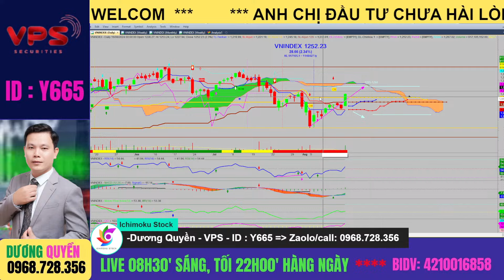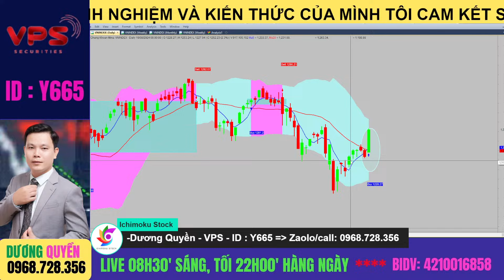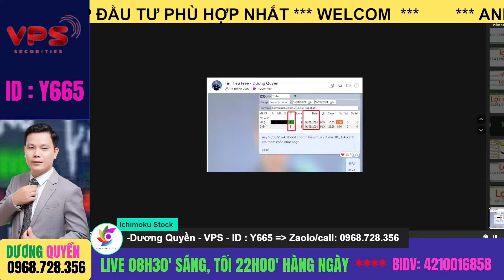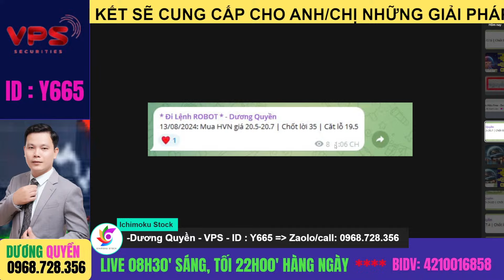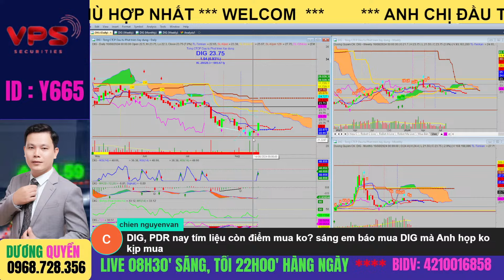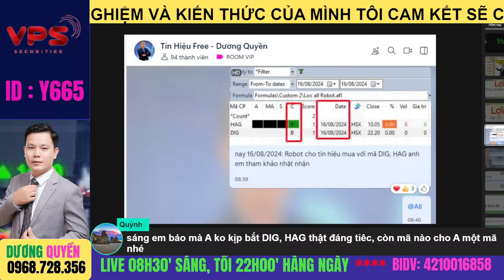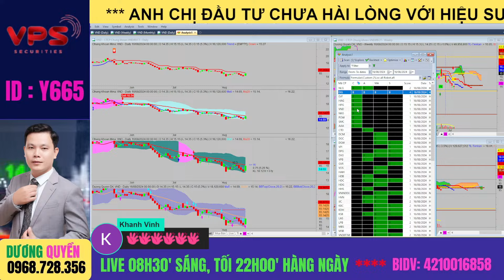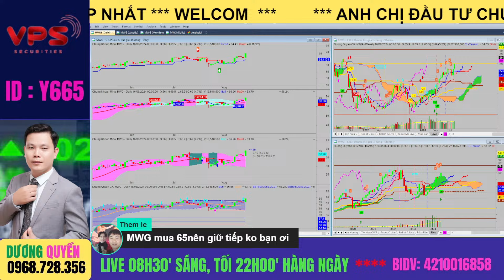Nhận định thị trường hàng ngày | Phân tích VNindex, Tăng trong nghi ngờ, Xu thế dòng tiền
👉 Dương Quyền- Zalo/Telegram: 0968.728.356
👉👉Mời Coffe em Quyền qua NH BIDV - STK : 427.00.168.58
Chúc anh chị luôn Mạnh khỏe – Hạnh Phúc -- Tràn Đầy Năng Lượng và gặt hái được nhiều Thành Công trên thị trường Chứng khoán .
Lịch Livestream của em Dương Quyền :
+ Sáng từ 8h30' -Tối 22h00' từ thứ 2- 6 hàng ngày